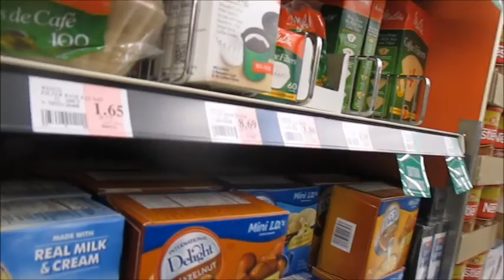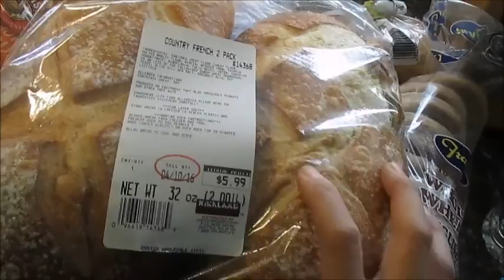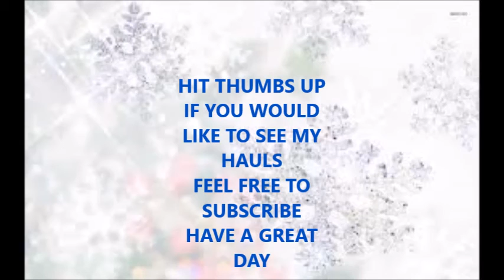CAR VLOG/MARCHIAN CHRONICLES/SING WITH J-LO & FOOD SHOPPING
CAR VLOG MARCHIAN CHRONICLES WED AND SAT 2016